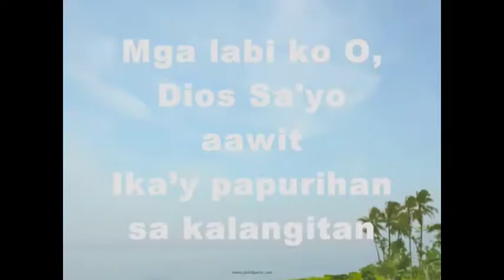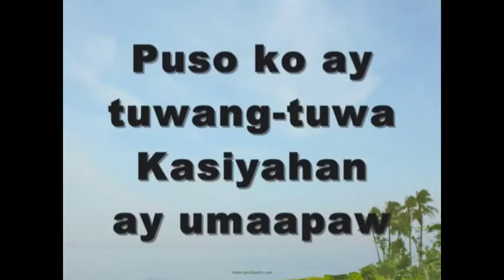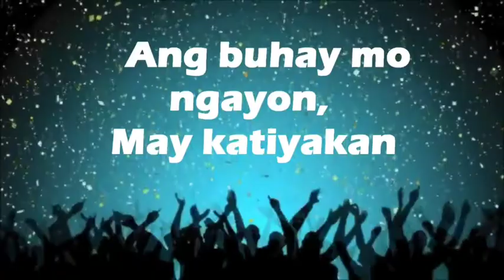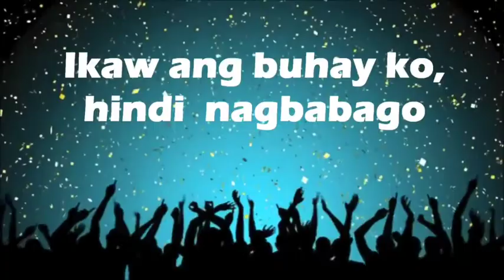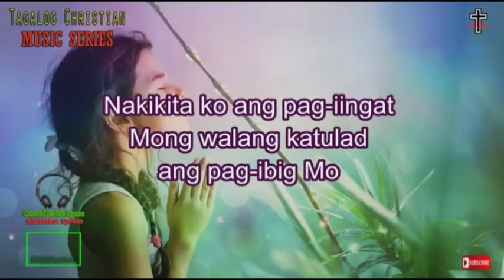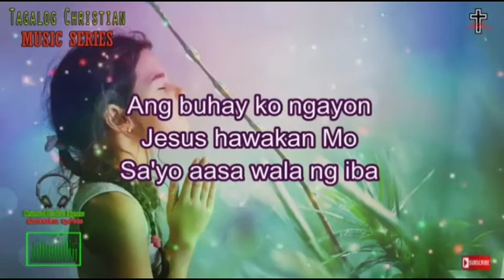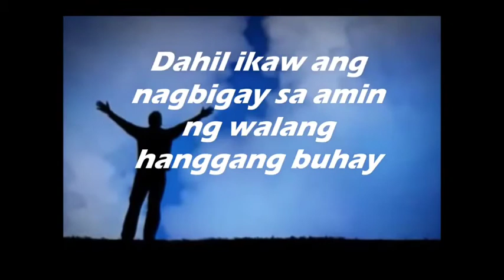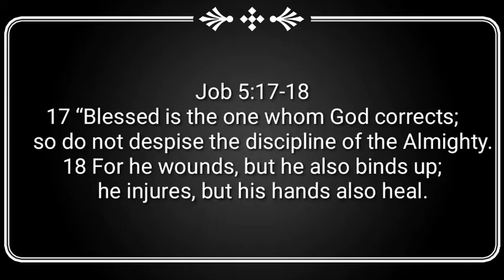630 Worship Service